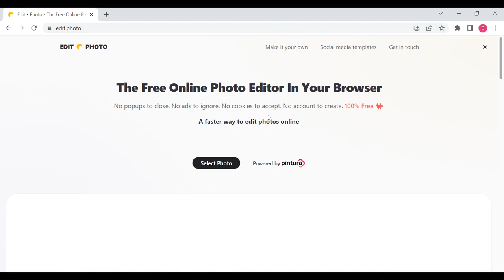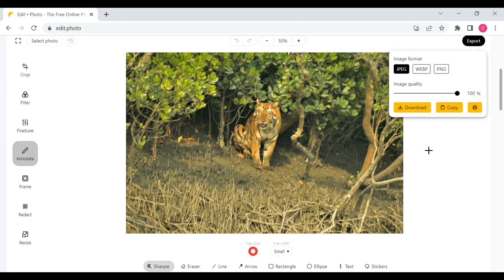free Online Photo Editing Wesite